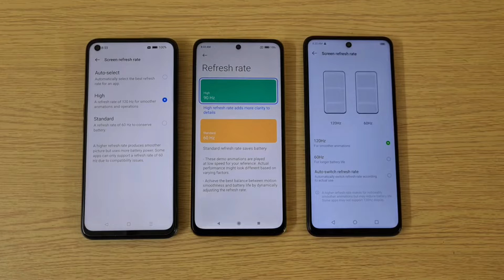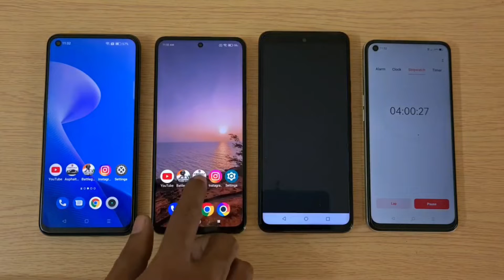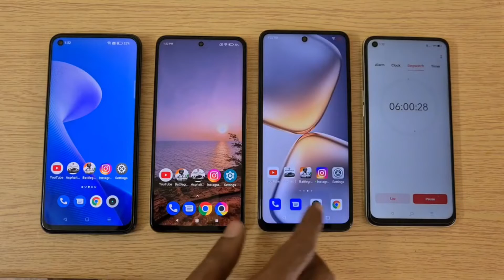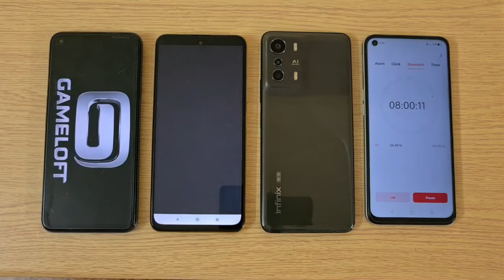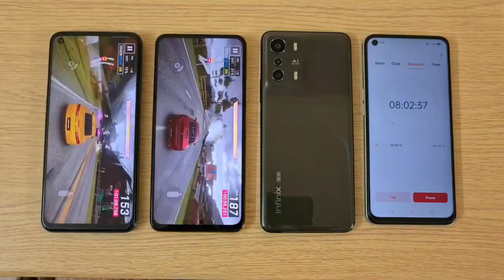Realme 9pro+ vs Poco f4 5G vs Inifinix Zero 5G | Battery Drain Test